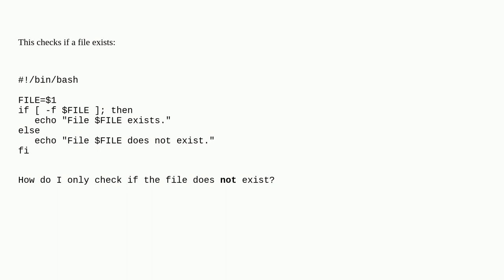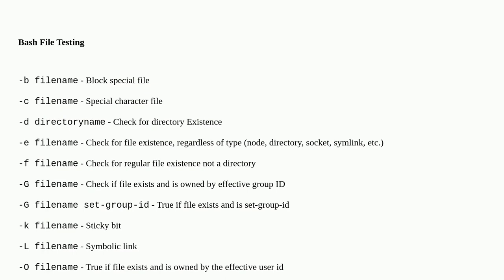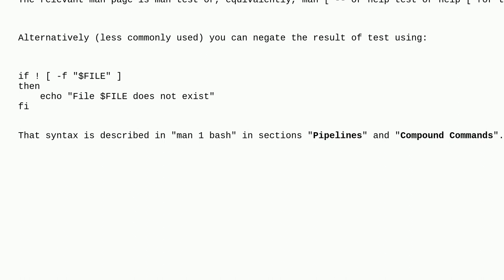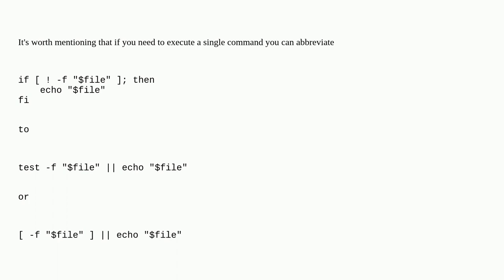How do I tell if a file does not exist in Bash?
A special thanks goes out to the awesome community

  file-io scripting bash